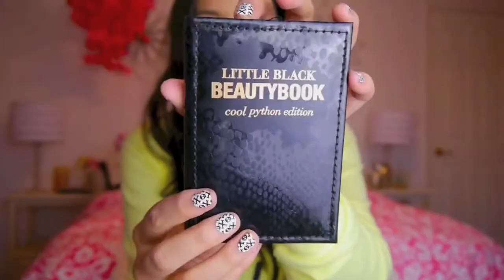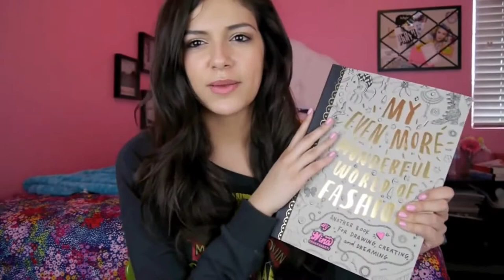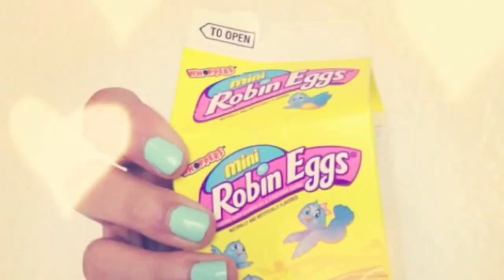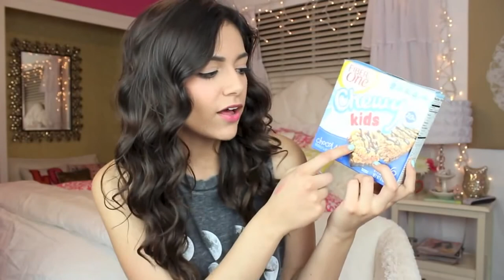[Bethany Mota] September Favorites!! Bethany Mota compilation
Bethany Mota is a very talented person.
Beth is my idol!
I often learning from Beth through this video; she is wonderful!
I compile aggregate of my favorite videos to send gifts to my friends!
I wish she was shines!
Bethany Mota compilation September Favorites!!